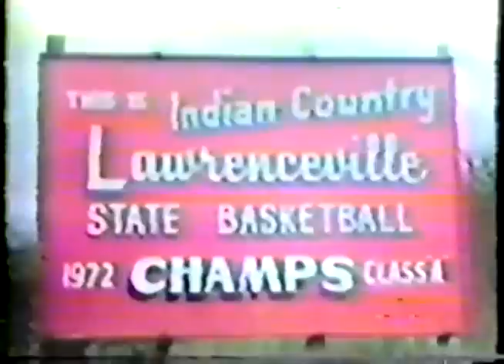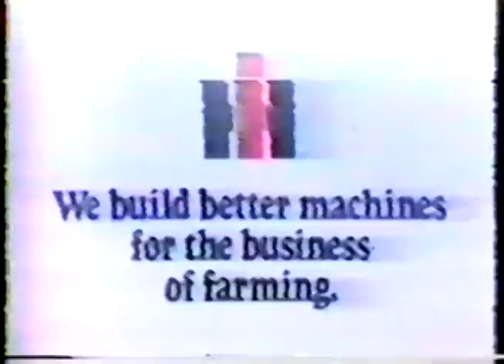1974 IHSA Boys Basketball Class A Championship Game: Lawrenceville vs. Ottawa (Marquette)